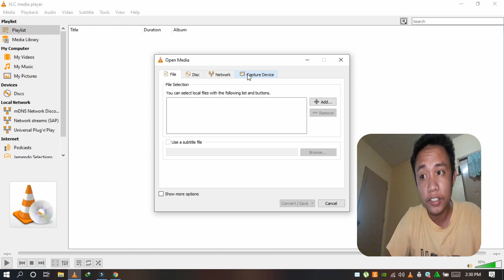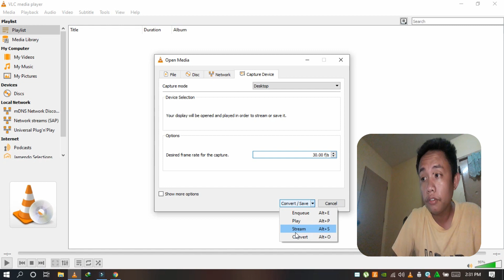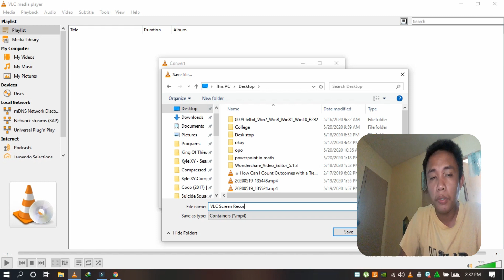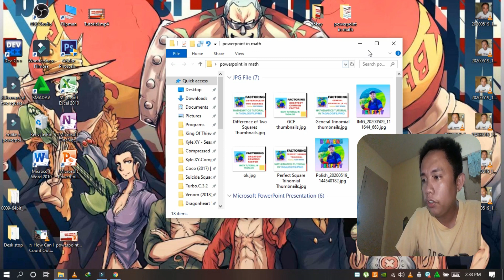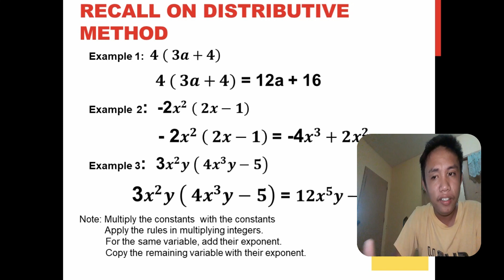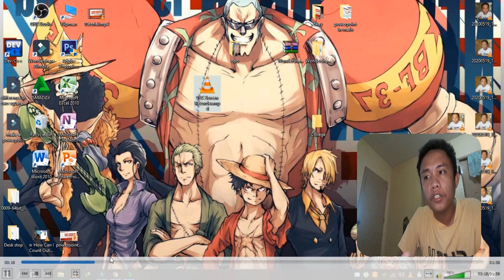Paano gamitin ang VLC player as PC Screen Recorder? Tutorial in Tagalog/Filipino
VLC player as Screen Recorder in Tagalog

*How to use VLC player as screen recorder
*Hugot Sipnayan
*online class
*Video editing